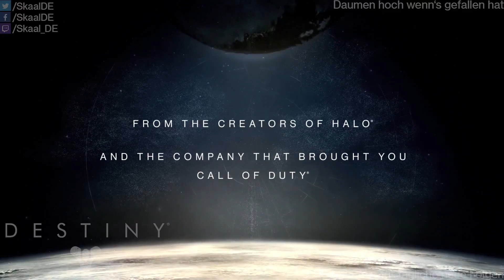DESTINY #047 - Oryx Ende | Let's Play Together Destiny [German/Deutsch][Gameplay]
Let's Play Together Destiny: The Taken King

Von den Schöpfern von Halo und dem Publisher von Call of Duty. In Destiny werden wir zu Hütern der letzten Stadt auf Erden und tragen unglaubliche Kräfte in uns. Wir werden die alten Ruinen unseres Sonnensystems erkunden, von den roten Dünen des Mars bis zur üppigen Dschungelwelt der Venus. Wir werden die Feinde der Erde besiegen. Wir werden zurückholen, was wir verloren haben. Wir werden zur Legende.

Wenn dir das Spiel gefällt, kaufe es dir doch im Original und unterstütze mich ohne zusätzliche Kosten